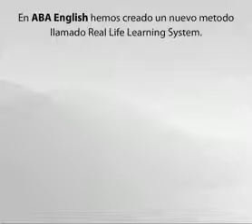ML 44098499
Video Migrado